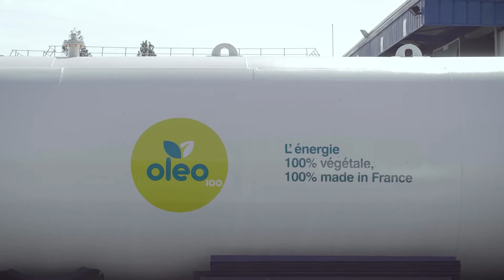EY Entrepreneur of the year - Finalist 2021